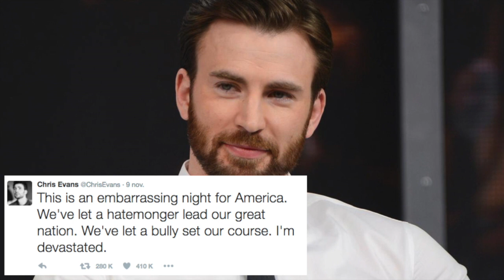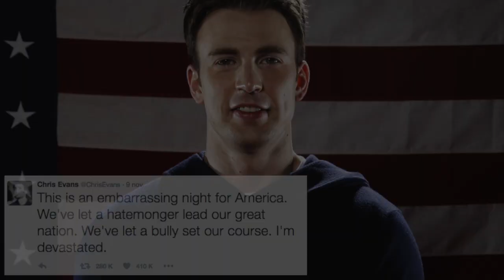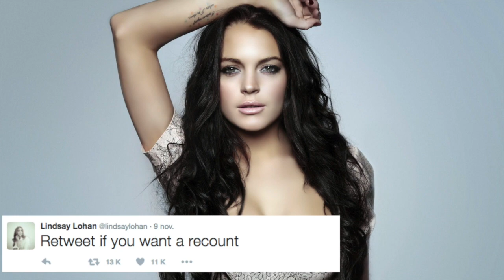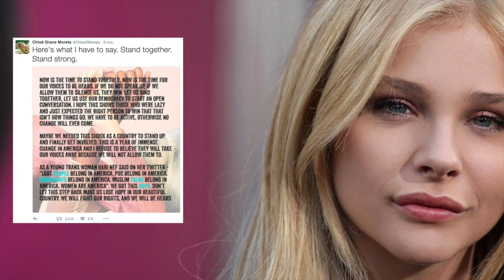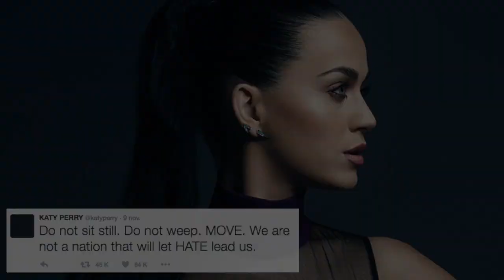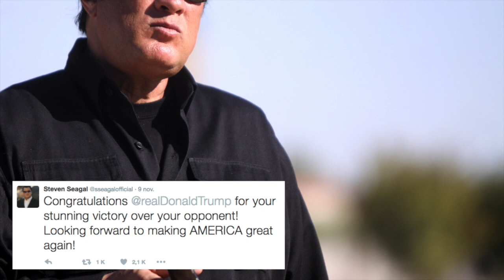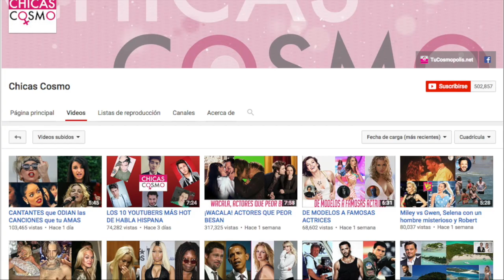GANÓ DONALD TRUMP y así REACCIONARON los FAMOSOS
GANO DONALD TRUMP y asi  REACCIONARON los FAMOSOS

3.- SIGUENO EN NUESTROS FACEBOOK

Ya somos más de 585,249almas suscritas y unidas en CHICAS COSMO